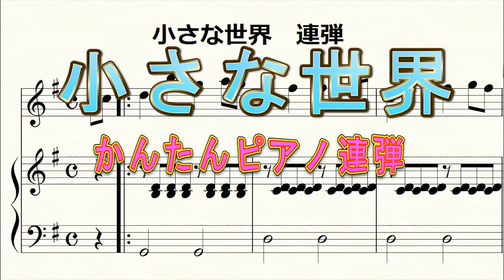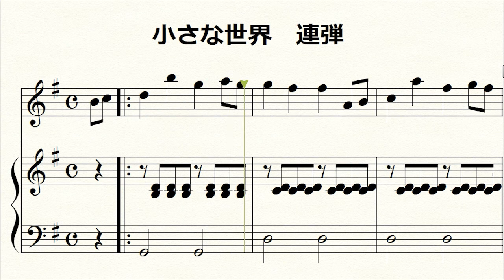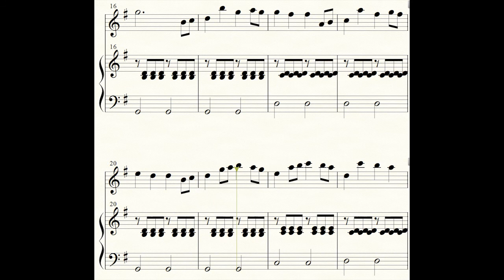小さな世界 楽譜 かんたんピアノ連弾 パート音源付 It's a Small World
小さな世界（イッツ・ア・スモールワールド）のテーマソングです。
ディズニーピアノ連弾です。
各パートの音源付です。

パート１は右手だけ、
パート２の和音は３種類だけの
初級ピアノ連弾楽譜です。

パート２の動画を聴きながら、パート１を弾いてみるのもお勧めです🎵

ダリアオリジナルアレンジ楽譜です。
リンクを貼って頂ければご使用可能です。